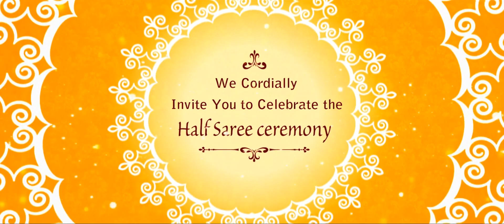Nakshathra's Saree function#Raj Padmasri